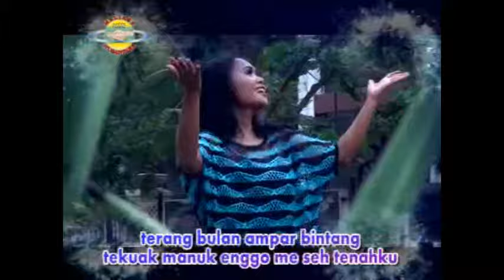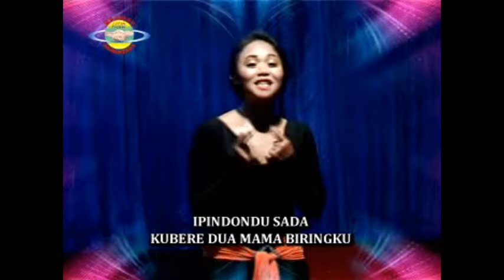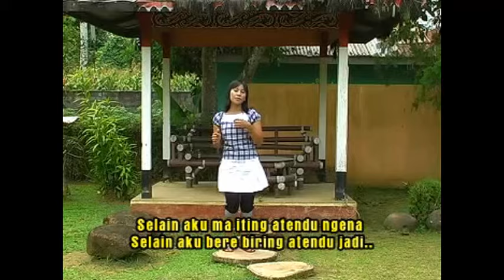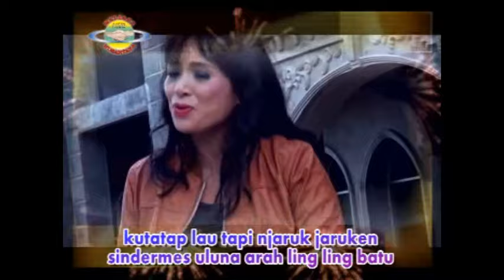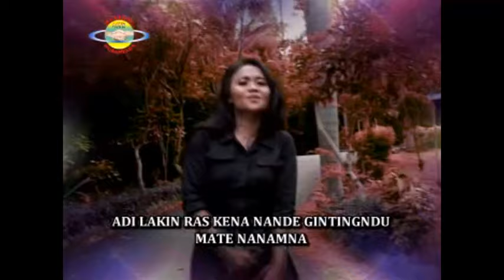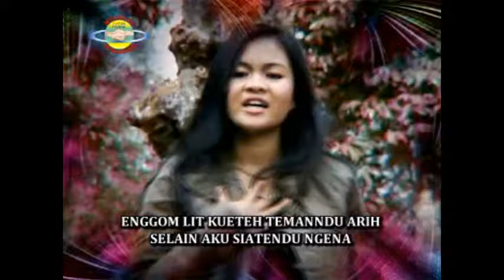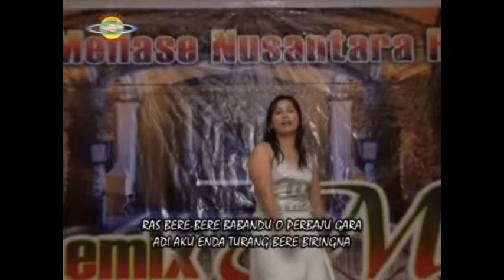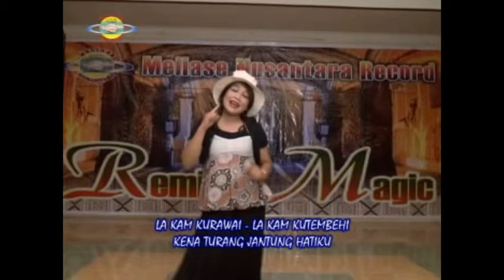LAGU KARO - REMIX KARO MASA KE MASA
@meliasenusantararecord8850 LAGU KARO - REMIX KARO MASA KE MASA